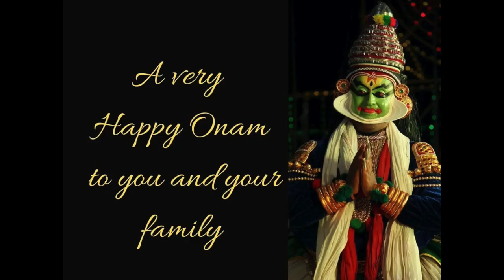Instrumental | Keyboard | Sai Tunes | Sai Sankalp